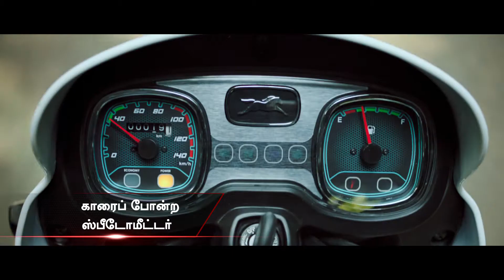TVS RADEON TVC - Tamil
அனைத்து புதிய TVS Radeon: ‘உறுதியான வாழ்க்கை உறுதியான வளர்ச்சி’